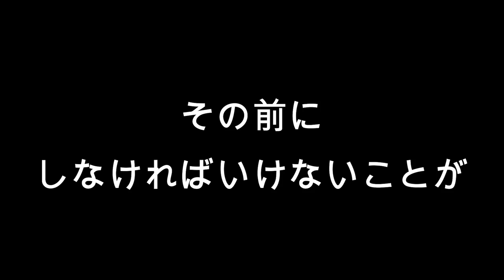皆さん！この動画をぜひ見ておいてください！【しほりみチャンネル】